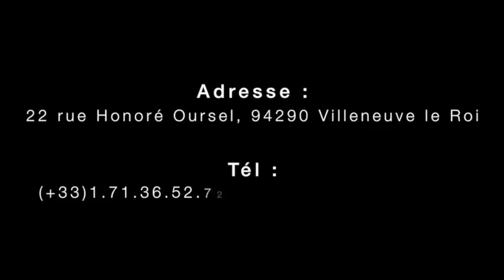Réunion de grands jeunes : étudier les différents aspects qui compliquent les mariages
Titre : pourquoi ça traîne.
Orateur : Francis NGAWALA.
Lieu : Villeneuve Le Roi.
Date : 02/04/16